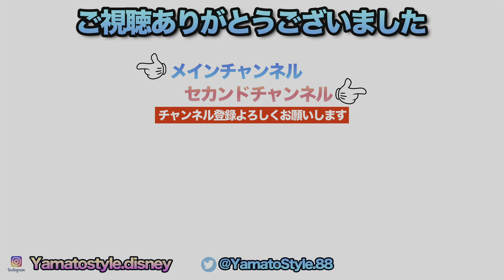Every Morning 30sec Disney 2023.3.5